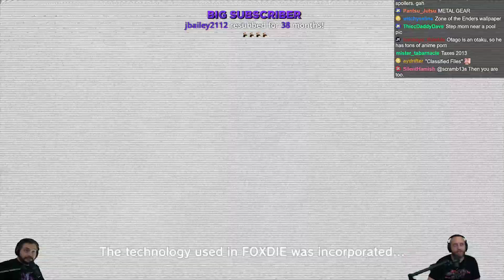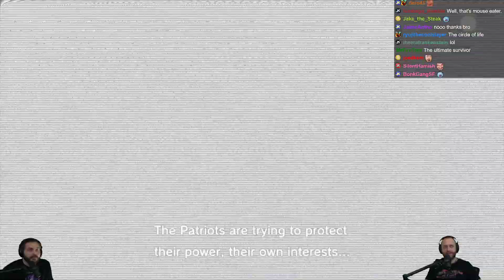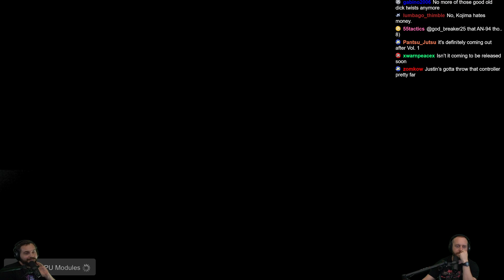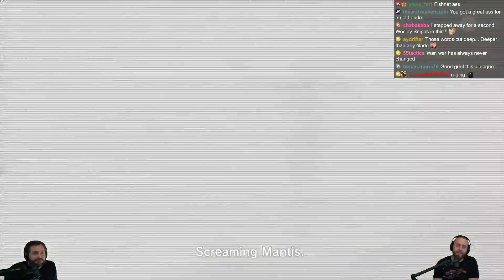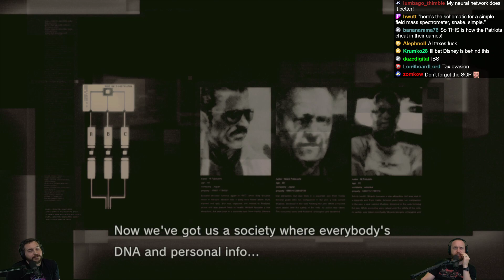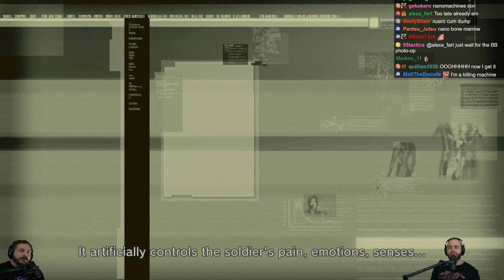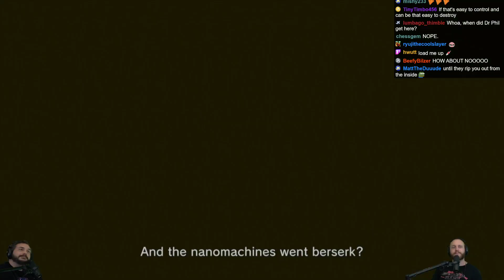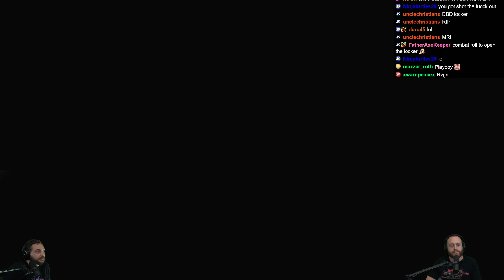MGS4: Kojima Was SO HORNY